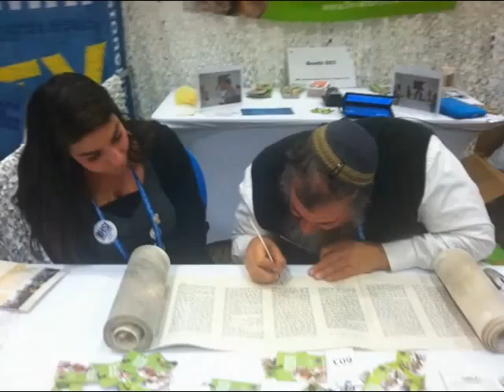Jewish Futures Conference